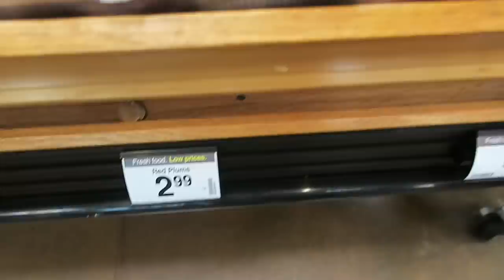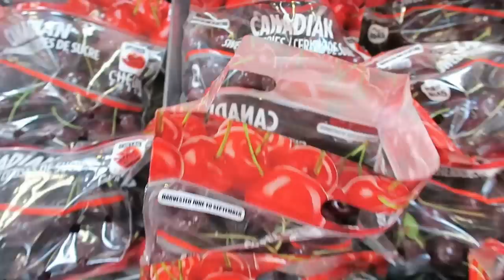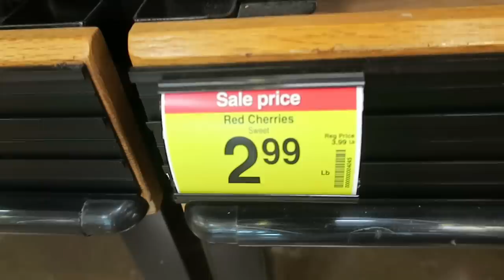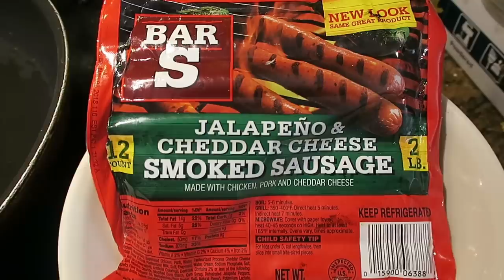Đi chợ mua trái cây,mua kem mochi,chiên hot dog ăn rât ngon, Cuộc sống mỹ